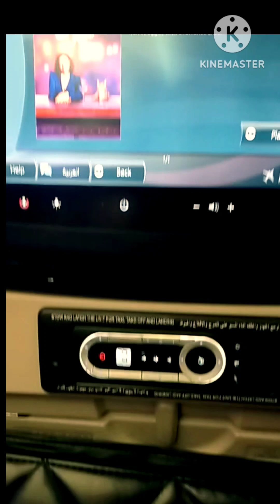Italy To Pakistan | punjab Pakistan | beautiful ❤️ village in Pakistan and culture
Italy to Pakistan
pakistan ki tiyari
Panjabi culture
shadi kitiyari
kousar outlook